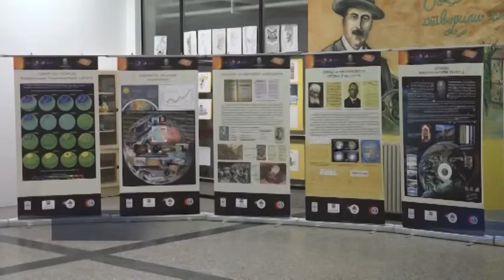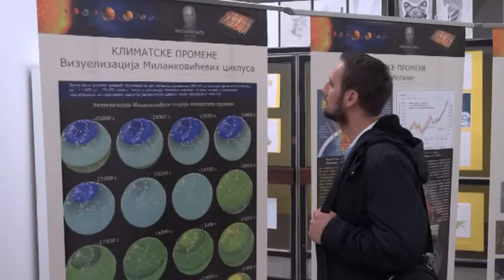Teslić: Otvorena izložba “Milanković” 01. 11. 2019.